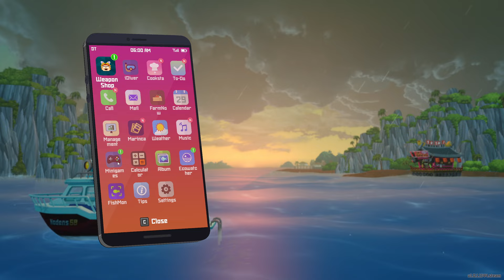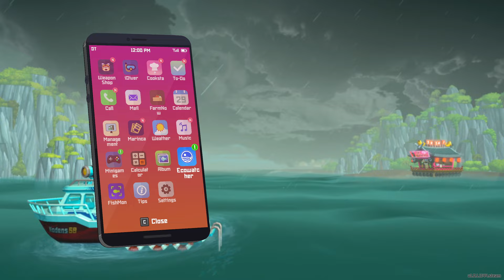Dave the Diver ep 19# Rematch with Dang Wang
Hello ladies and gents and welcome to continuation of Dave the Diver. On this episode there is going to be so much stuff going on! We will be using Norval's as drilling equipment, leather back turtles as projectiles there will be a rematch with VIP guest and much much more!

Or the Playlist I do need the views ;D